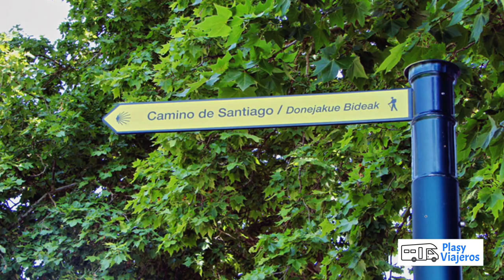Descubriendo Pamplona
Descubriendo Pamplona. Un video de 6 minutos en el que aprenderás sobre los lugares, la gastronomía, la cultura y las tradiciones de esta hermosa ciudad. PAMPLONA.